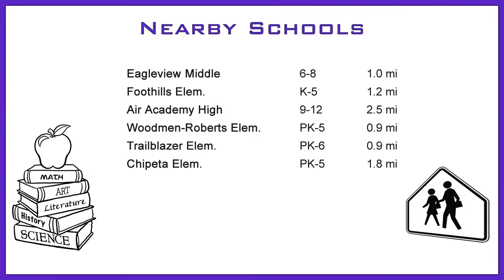2275 Oak Hills Dr - Colorado Springs, CO 80919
Video tour of 2275 Oak Hills Dr - Colorado Springs, CO 80919
Agent: Wheaton, Jean & John - RE/MAX Properties, Inc.

Video by: Look2 Home Marketing